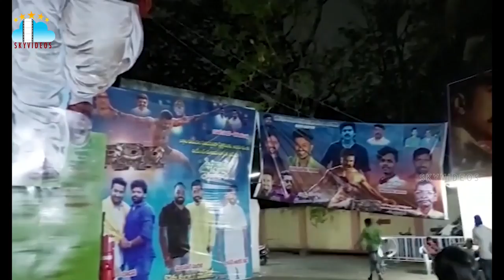Sudarshan 35 mm RTC X Rods Hyderabad NTR Ramcharan Mass Big Cutout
Sudarshan35mm RTC X Rods Hyderabad NTR Ramcharan Mass Big Cutout @skyvideostelugu